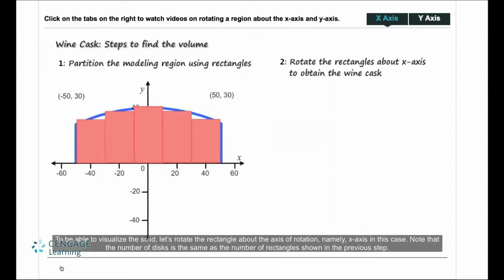How is Technology Revolutionizing Math Education?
Author James Stewart explains how he embraced technology and incorporated it into his books.